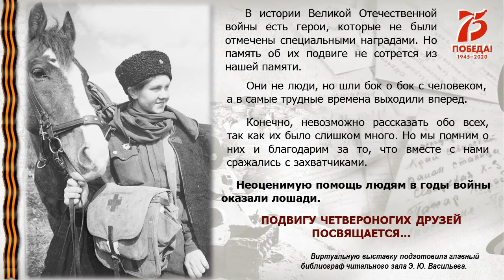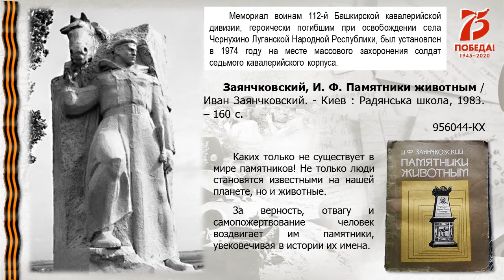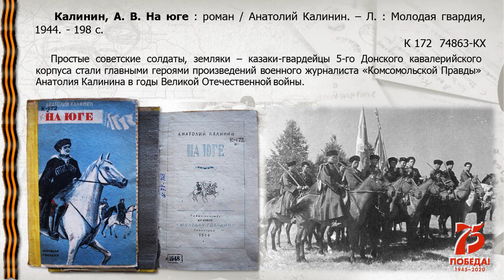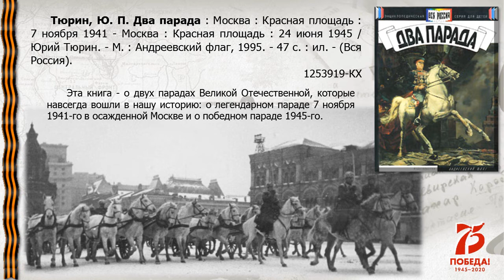«Солдаты, не ждущие наград»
Неоценимую помощь людям в годы войны оказали лошади. Несмотря на то, что Вторую мировую войну называли войной моторов, лошади играли в ней немаловажную роль.
   Конные упряжки тянули пушки, подвозили боеприпасы, обозы с продовольствием и полевые кухни. Большинство лазаретов были на «конной тяге». В партизанских отрядах именно лошади были основным средством передвижения.

   Во время войны одновременно использовалось около 3 миллионов лошадей, которые делили с людьми все трудности фронтовой жизни.

Лошади старались, как умели,
Вынесли героев из атак,
Чтоб герои в песнях прогремели,
Только не споют о лошадях…
М. Щербаков

   Имена этих скромных тружеников войны практически никому не известны. Но трудно представить нашу победу без этих красивых и благородных животных.